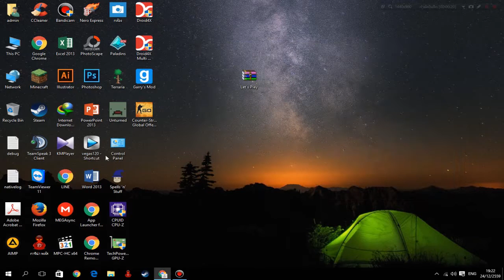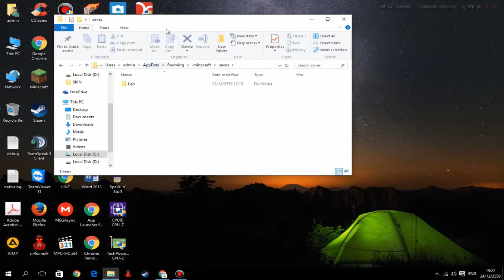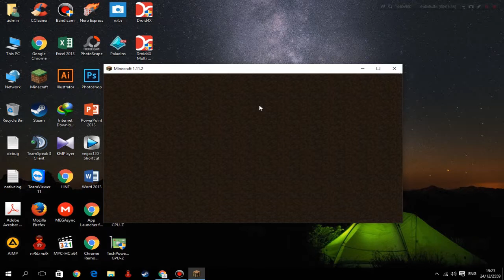Minecraft เอาชีวิตรอด Episode 50#แจกแมพ!!!!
►ขอบคุณสำหรับการรับชมนะครับถ้ามีอะไรจะติชมก็ comment ไว้เลยนะครับ